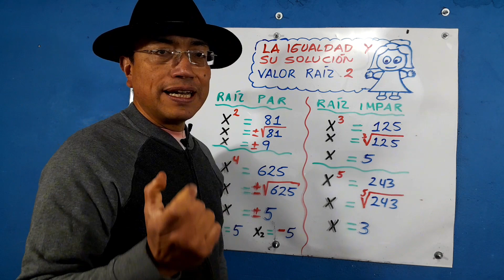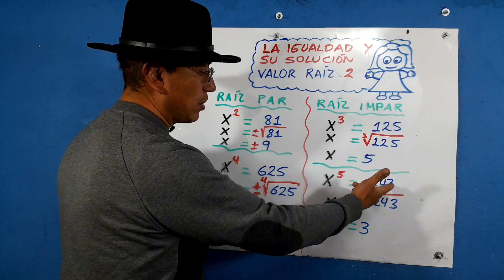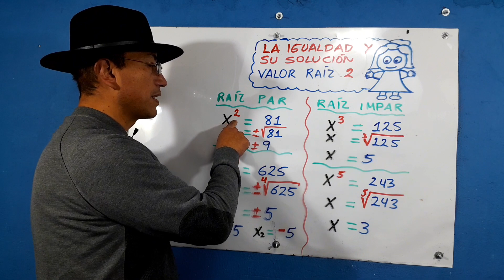DIFERENCIA AL DESPEJAR POTENCIAS PARES E IMPARES EN UNA IGUALDAD.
Es importante aclarar este concepto al despejar una sola variable en igualdades.